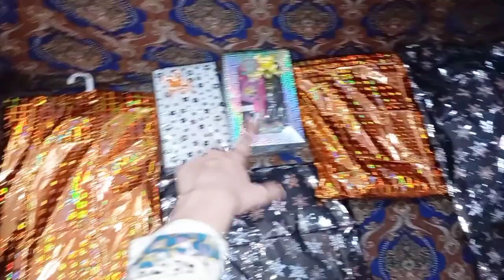Bhanji Ki BIRTHDAY CELEBRATION | 1000 Subscribers Mini Celebration || KarachiKiiLadki Vlog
BHANJI KA BIRTHDAY CELEBRATION | 1000 Subscribers Mini Celebration || KarachiKiiLadki Vlog || 1K Subscriber Mini Celebration | Birthday Gift Wrapping with me | Choti Behen Ki Birthday Celebration 🎉 |

If you guys like this Vlog
Share with your Family and Friends 🙈

BHANJI KA BIRTHDAY 🥰! Meri Bhanji Ki Grand Birthday Party 🥳🎁

Lots Of Love KarachiKiiLadki Family